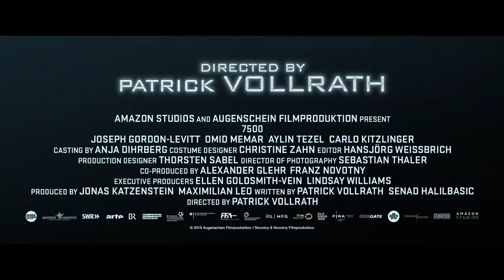7500 Trailer 2020